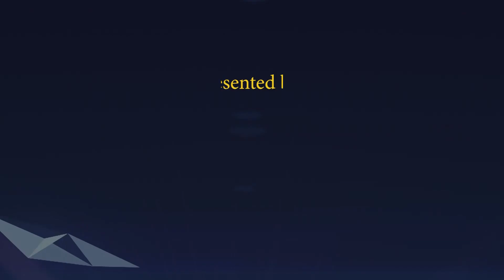Aaj ki Murli se..Virtues 04-11-2022 by BK Falguni Behen from Om Shanti Retreat Centre, Delhi-NCR22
Aaj ki Murli se..Virtues 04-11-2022 by BK Falguni Behen from Om Shanti Retreat Centre, Delhi-NCR